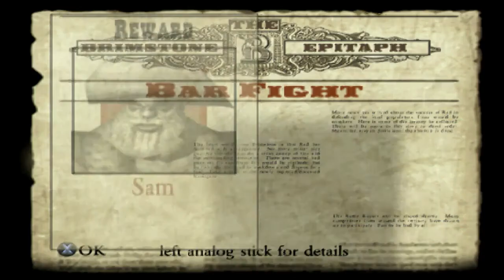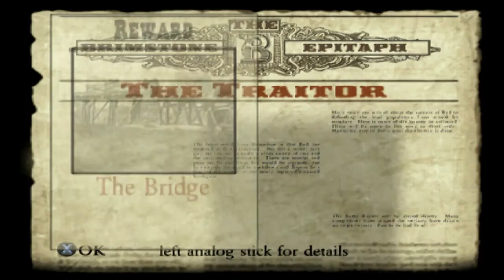Red Dead Revolver Playthrough - Part 4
The open frontier of the west begins.